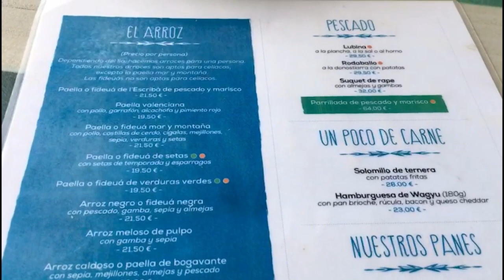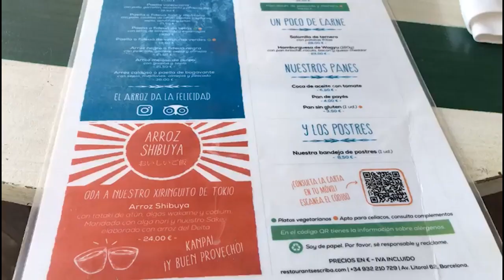COMIENDO con mis OJOS la MEJOR PAELLA de la PLAYA de BARCELONA ¿Está tan buena?